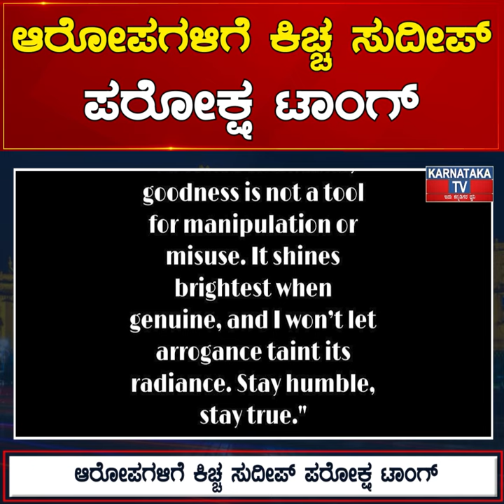‘ನನ್ನ ಒಳ್ಳೇತನ ದುರುಪಯೋಗ ಆಗದಿರಲಿ’ ಆರೋಪಗಳಿಗೆ ಕಿಚ್ಚ ಸುದೀಪ್ ಪರೋಕ್ಷ ಟಾಂಗ್ | Karnataka News